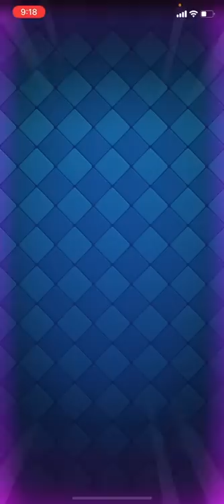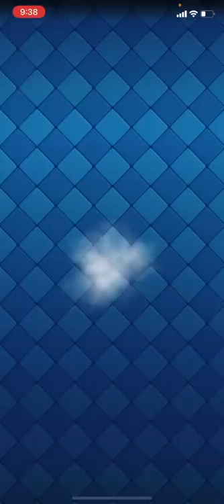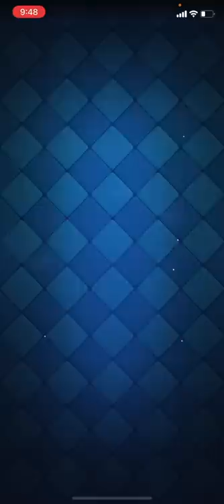【クラロワ】衝撃の展開が... 14日目 【負けたらアカウント削除2022】